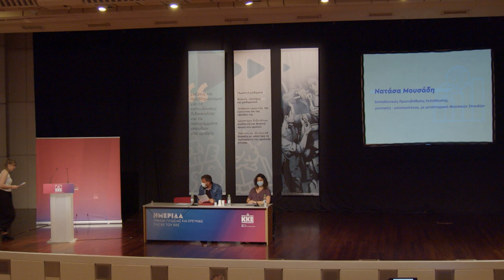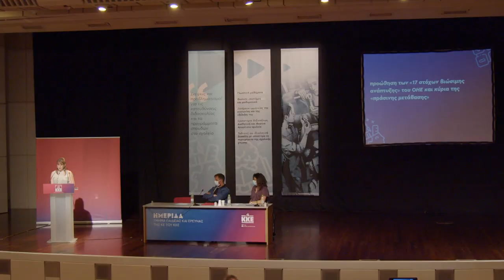Η Νατάσα Μουσάδη στην Ημερίδα του Τμήματος Παιδείας της ΚΕ του ΚΚΕ